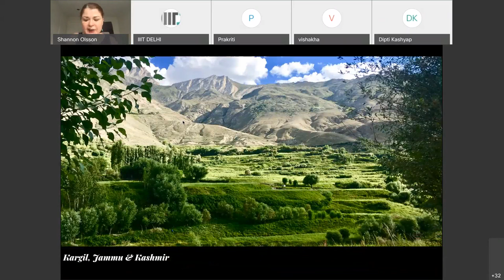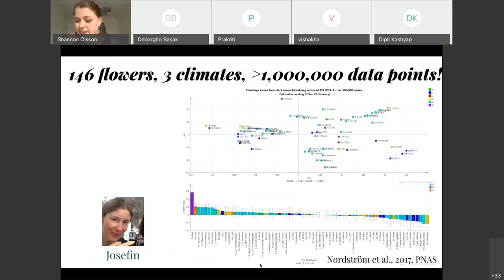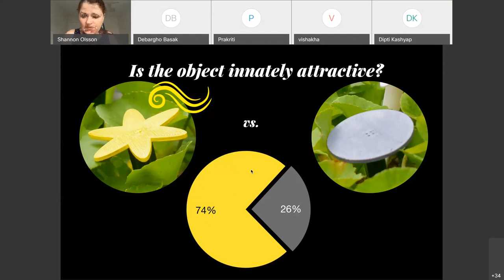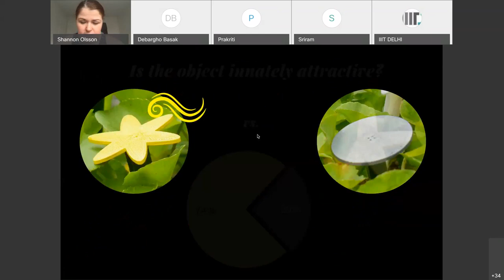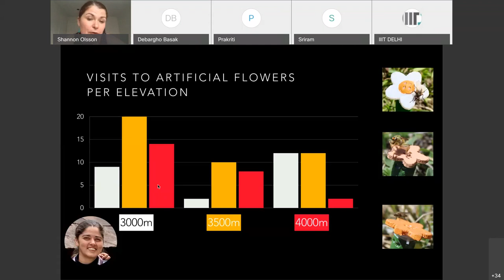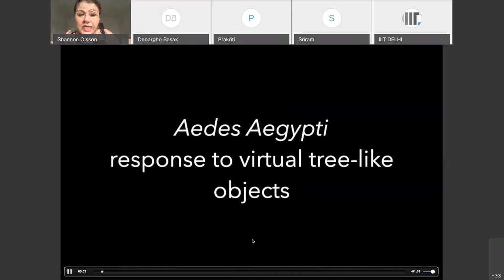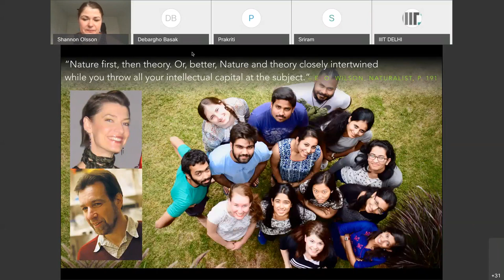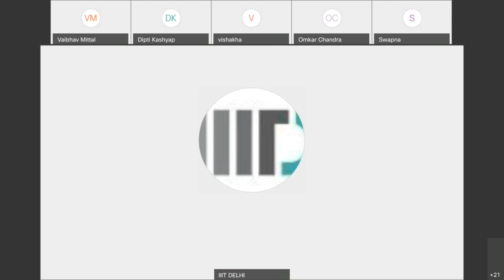CB Webinar by Prof. Shannon Olsson, NCBS on 24th July webinar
Naturalist-inspired Chemical Ecology:  From Insect Dreams to Virtual Reality.